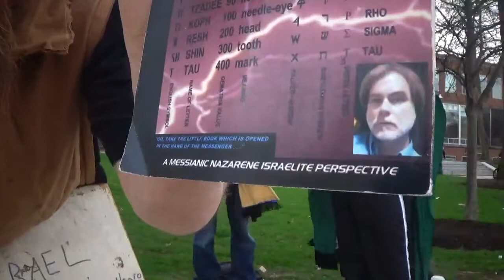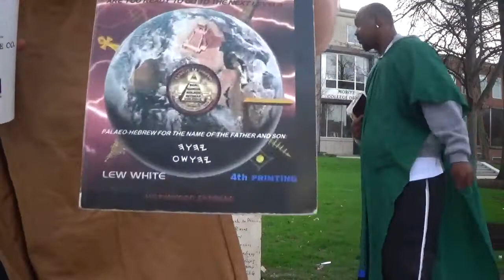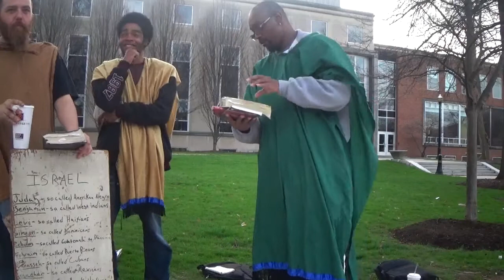EASTER IS AN UNHOLY DEMONIC SATANIC DAY OF DEVILS